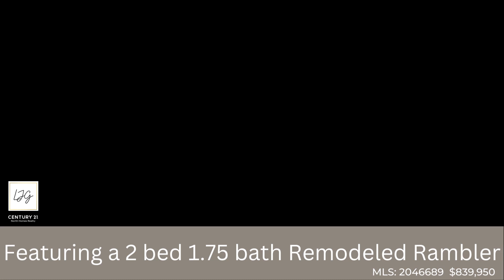Life is Better on the Farm!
Welcome to the farm! This 4.5 acre property is the perfect blend of rural living & modern comfort. The beautiful 2-bedroom remodeled rambler is just the beginning of what this stunning property has to offer. The open-concept living area is perfect for entertaining guests or relaxing by the fire. The galley style kitchen features modern appliances, plenty of counter space, & a cozy breakfast nook. The living room is bright and airy with large windows that provide beautiful views of the surrounding area. The property includes a large barn & plenty of space for livestock & gardens. Imagine waking up every morning to the sounds of nature & tending to your own little farm. Conveniently located, this property is the perfect place to call home.